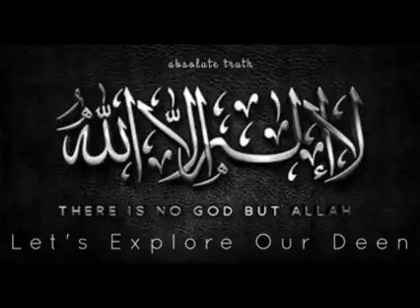LGBTQ+ Transgender Act 2022 Pakistan | Dr Israr Ahmed Prediction